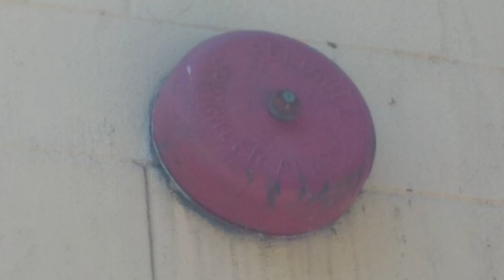sprinkler bell tour outside of an old Mall